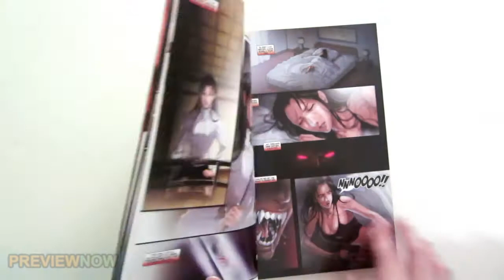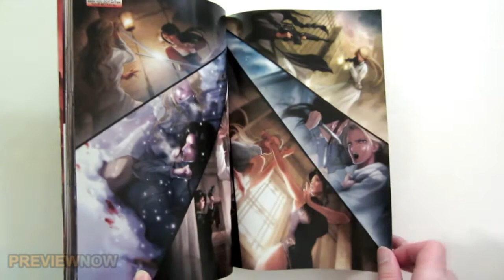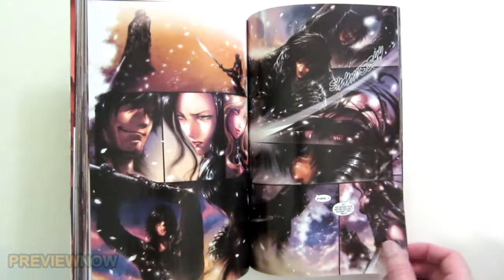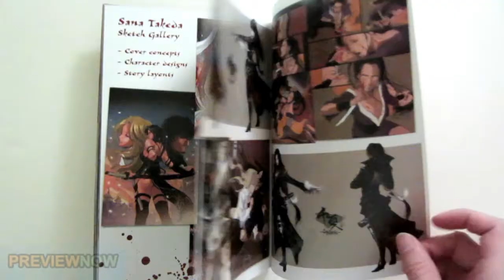Drain graphic novel Flip Through Sana Takeda of Monstress Vampires & Ninjas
Drain graphic novel Flip Through. Artwork by Sana Takeda of Monstress. Link to buy the graphic novel